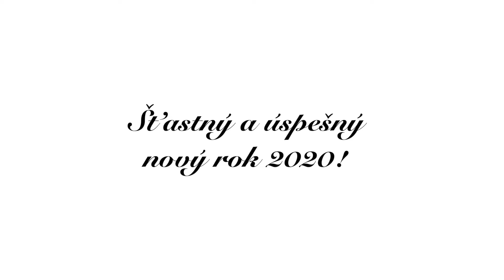Novoročný pozdrav 2020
Dievčatá z CSS TAU Turie si pre Vás pripravili novoročný pozdrav.

Viac už vo videu :)